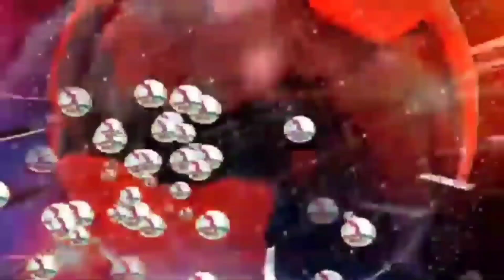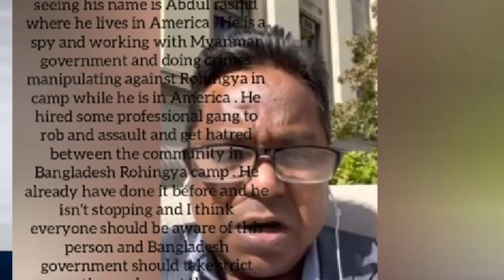assalamu alaikum agar ham kar bhaiya jindabad aasan jindabad